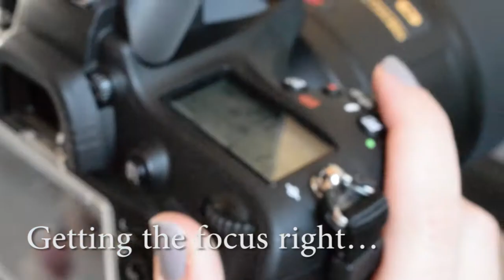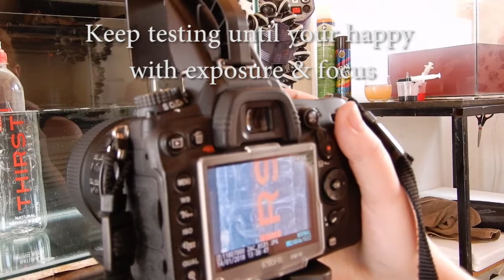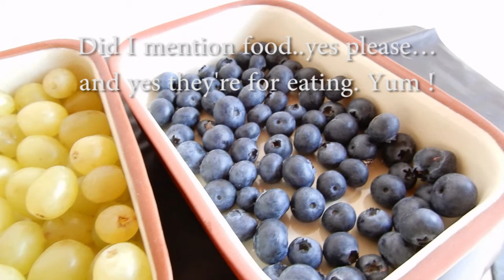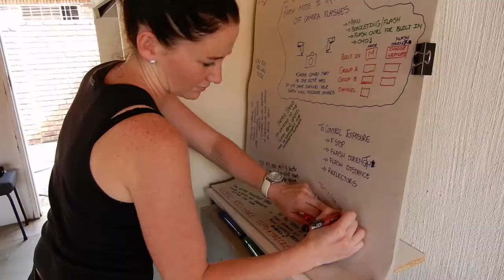Liquid Art_Project Photo_Collab Ladies_{2018}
The Project Photo Colab Ladies is group of 5 enthusiastic photographers, all at different stages of their photography journey;

We choose an inspiring photo and try to recreate that. We get together and help each other to create some epic photos. In this video we did ink and paint in water, between us we gather some fish tanks, polystyrene sheets for back grounds. Bought some acrylic ink and stamp ink, in an open garage we lined up the sets and did what we are passionate about. Creating images that we are excited about weeks after the shoot, and not only about shooting the images but the experience we shared and knowledge we gathered through it.

Photographing ink in water at first seemed simple enough, but we quickly learned the important of set up, testing, patience, manual focus, use of tripod and joy you find in the process itself.

Follow these ladies on Instagram ad see how they tell their story.

So welcome here make yourself at home and grab a camera, we are all here for the love of memories and to tell our story.